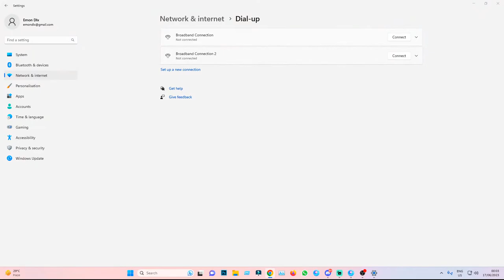PUBG Mobile Action Gameplay - BGMI - PUBGM LIVE STREAM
My Game IGN-  UV丶NIHAL

1.AMD Ryzen 9 5950X Processor
2.Cooler Master MasterLiquid ML360L V2 ARGB Liquid CPU Cooler
3.MSI MAG X570 TOMAHAWK WiFi AMD Motherboard
4.G.Skill Trident Z Royal (8GBx2) 16GB DDR4 3600MHz Golden Heatsink Desktop RAM
5.Gigabyte Aorus Gen4 M.2 2280 500GB NVMe AG4500G SSD
6.MSI GeForce RTX 3070 SUPRIM X 8GB Graphics Card
7.Antec HCG 850 EC Gold High Current Gamer Gold Series 850W Power supply
8..Antec Dark Fleet DF700 FLUX Mid Tower ATX Gaming Case
8. Hyper X Cloud Alpha Gaming Headset
9. A4 Tech Bloody B820R Gaming Keyboard
10. Razer DeathAdder v2 Gaming Mouse
11. View Sonic XG 240R